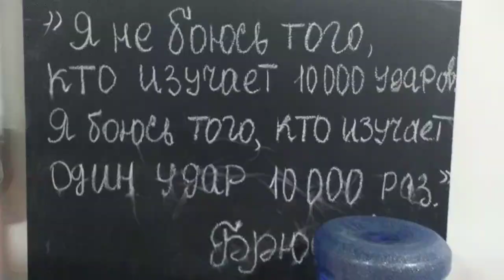Знакомьтесь-Светлана Кан 🥇🏆🥋.Поговорим по корейски !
✔️Абсолютная чемпионка Азии и чемпионка мира 2018, 7 дан по таеквондо ITF
✔️Член президиума Ассоциации Корейцев Казахстана
✔️Член Консультативного совета по мирному объединению Кореи
✔️ Общественный деятель
✔️Бизнес леди
✔️Мама двоих детей и просто красавица